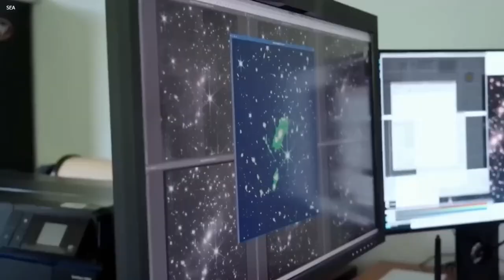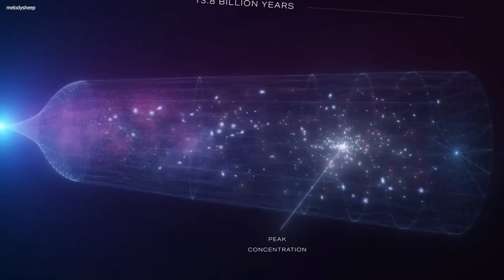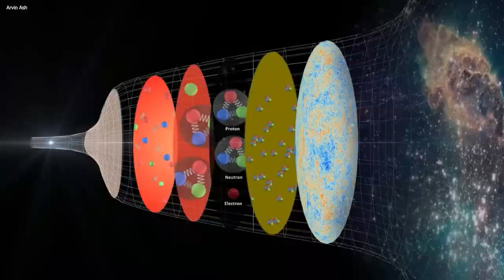Roger Penrose: ''We EVENTUALLY See The CORRECT Scale Of The Universe!'' James Webb SHOCKS The World!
In the annals of cosmology, the prevailing narrative begins with a cataclysmic event known as the Big Bang, an explosive genesis from which our Universe unfurled. Following this tumultuous birth, a phase of cosmic inflation ensued, wherein space itself expanded exponentially, stretching the fabric of reality beyond comprehension. Consider this: 93 billion light-years – an incomprehensible span by human standards – represents but a fraction of the observable Universe. Indeed, it's a mere glimpse into the vastness that lies beyond our cosmic horizon, hinting at the existence of realms yet uncharted, perhaps infinitely so.

On this channel, you are in the right place to dive deep into the universe and join us on our journeys of science and exploration. We will take you from science to the frontiers of space, to planets lost among billions of stars, and to the space travels of the future.

We are happy to be with you on this exciting journey of science, space and discovery!